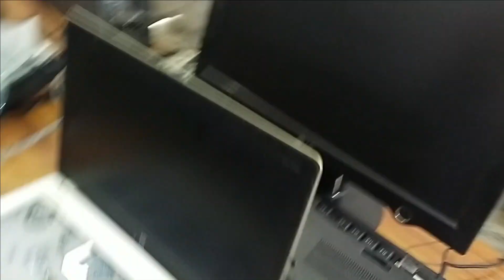HP Folio 9470m Core i7 4th Gen Keyboard Replacement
enjoy info